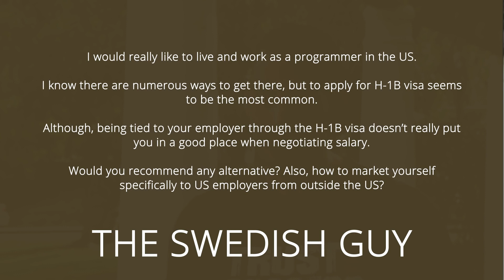How To Get A Programming Job In The US?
Simple Programmer

The US is where most software developers desire to work.
Software development is undoubtedly a profession that is booming, and it has no plans to stop anytime soon. A new field simply develops every day, and the field itself evolves quickly due to the emergence of new firms, technologies, and fields.

Some of the largest corporations in the world are unquestionably based in the US, and Silicon Valley's creativity is a HUGE thing.

Because of this, so many software developers seek employment in the US. However... How is that even conceivable?

What employment opportunities do you have in the US as a foreign developer? and foremost... What are the best/easiest methods?